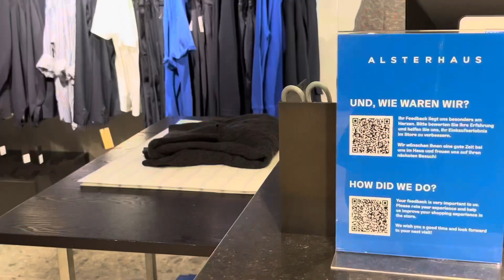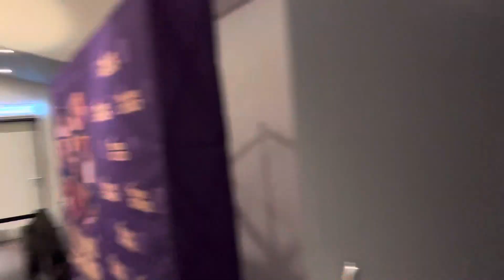Filmpremiere & Shoppen im Alsterhaus 🥰 I MOREMAIBRITT #108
Hey ihr Süßen,
heute gibt es mal wieder einen kleinen Vlog, in dem ich mit meinem besten Freund shoppen war & Karoline Herfurth getroffen habe.

Ich wünsche Euch einen tollen Start in die neue Woche!
- Eure Maibritt❤